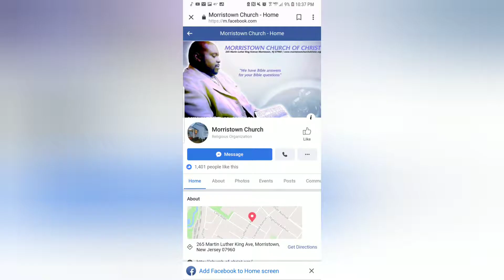Keto Natural Christian Version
MY JOURNEY TO UNDER 200 LBS

JACK OF ALL TRADES

SPECIAL THANK YOU TO BROTHER WESLEY MARROW AND THE CHURCH OF CHRIST FOR WELCOMING ME AND PROVIDING THIS AMAZING WORD